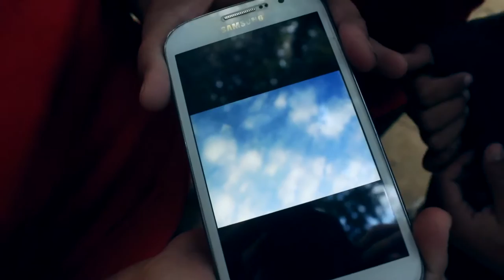Clase de Fotografía - Liceo República de Italia